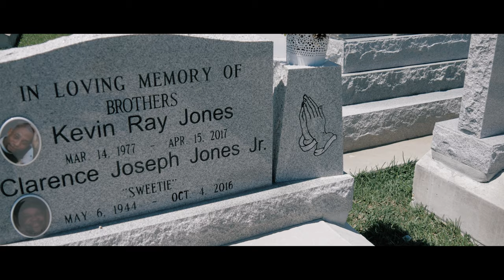Neace - I Wished that Heaven Had a Phone (official Video)